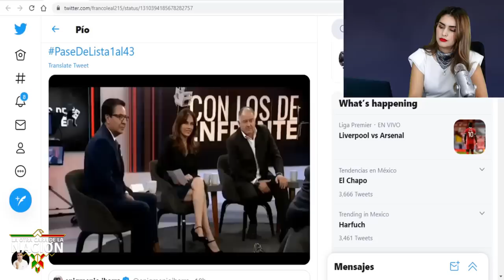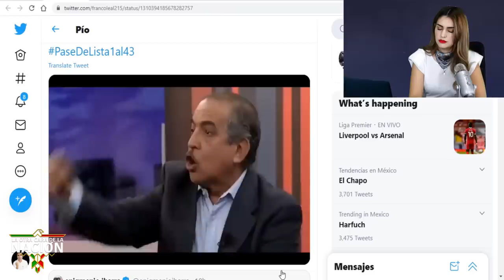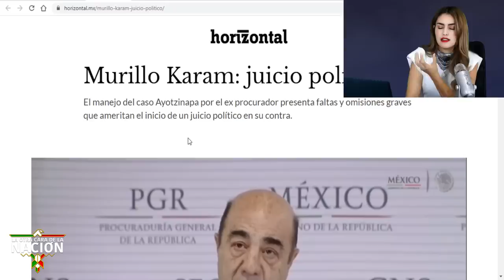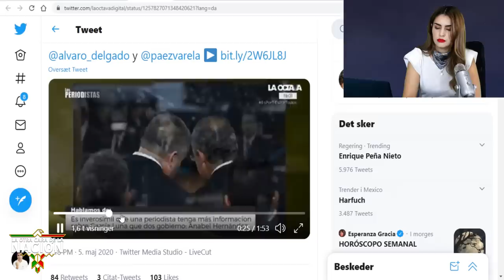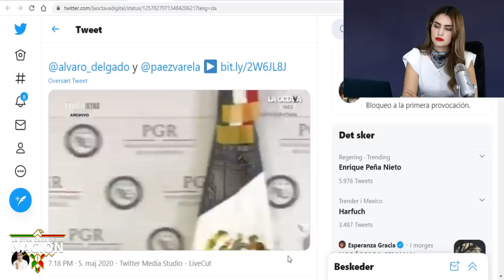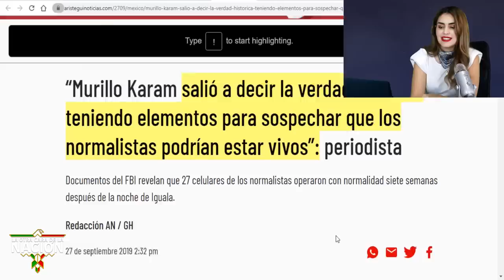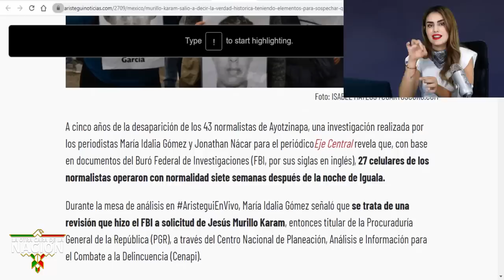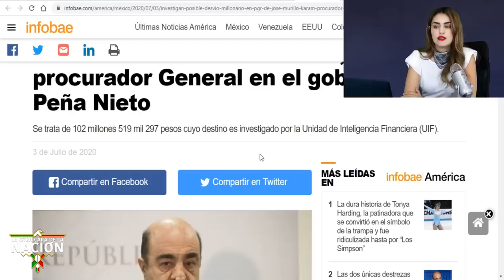Chayoteros yGolpistas Obligarán a Padres De Estudiantes a Pedirle Perdon De Rodillas a Murillo Karam